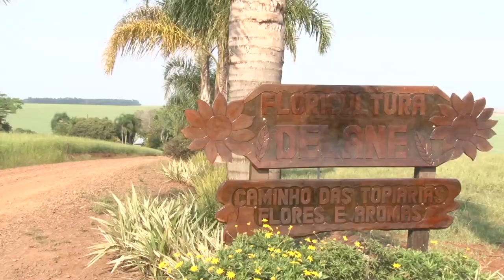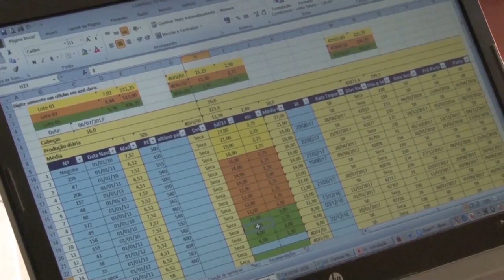Rio Grande Rural #982 08/10/17 1º bloco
- Vitor Groeff: uma cidade que encanta